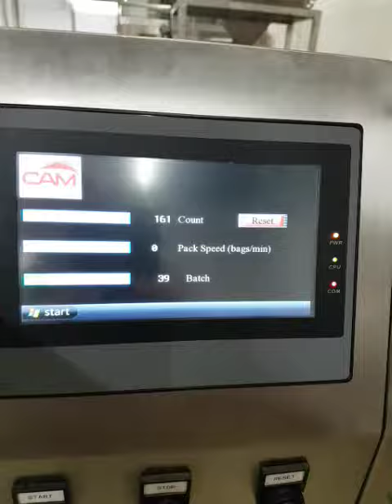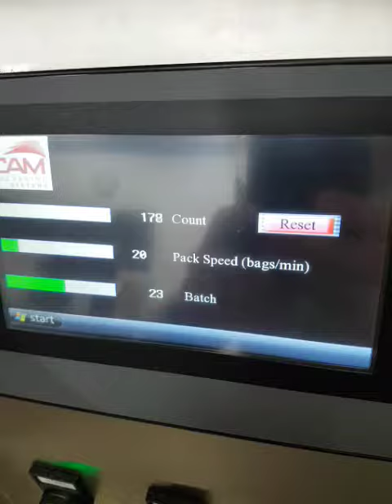CAM CV430 80L with pumps raw video at CAM running water Aug 30 19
CAM 80L hopper with 2 pumps into VFFS bagger, raw footage but you get the idea.  Full automation at great value